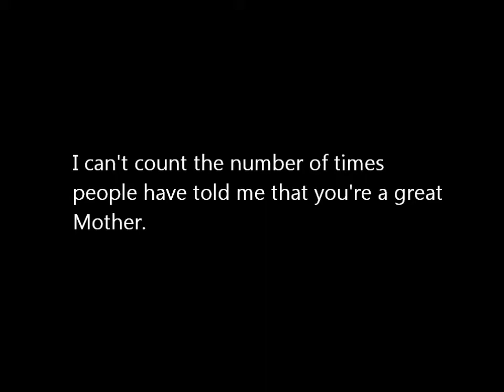Happy Mothers Day